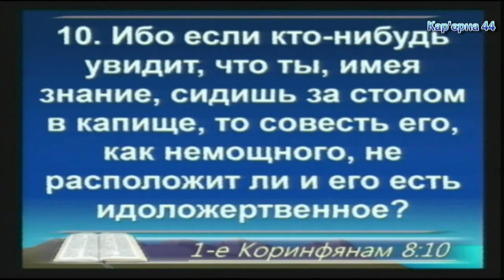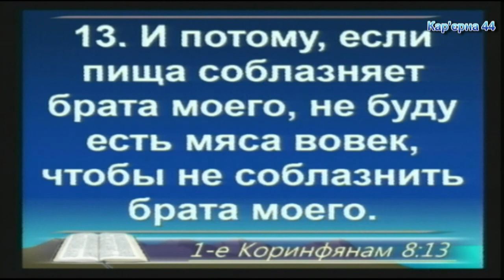Наблюдайте за собою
Утреннее  богослужение 17.07.16 церкви на Карьерной, 44 – Павел Озеруга, проповедь